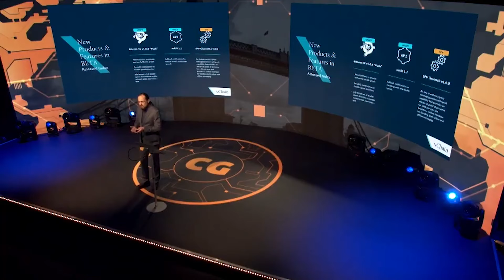Social & Online Content Creators: Moving On-Chain to Make Money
CoinGeek producers have chosen, Eileen Brown Blogger at ZDNet, Douglas Rushkoff Author, and host of Team Human, Professor of Media Theory and Digital Economics at CUNY/Queens, Isaac Morehouse, CEO - Crash, Inc.: Social & Online Content Creators: Moving On-Chain to Make Money talk at CGLive as this week's TopPicks.

Be part of the next CoinGeek Zurich Conference